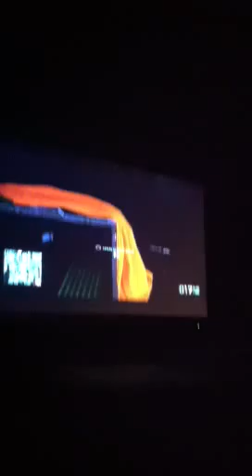Lets play battlefield bad company 2 part 26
I've got a bad feeling about this